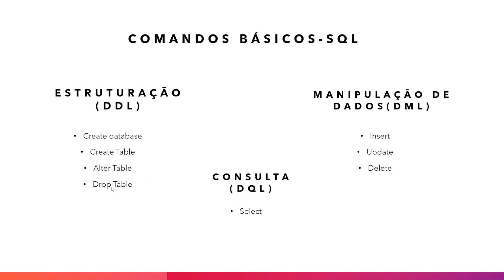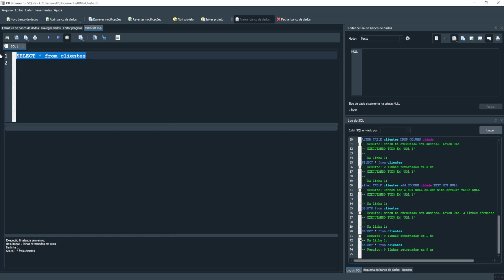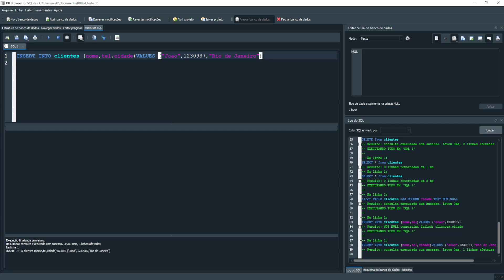Comandos DDL, CREATE TABLE, ALTER e DROP - Aula 05 - Minicurso de SQL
Confira o curso COMPLETO de modelagem de dados e SQL na prática no link abaixo: